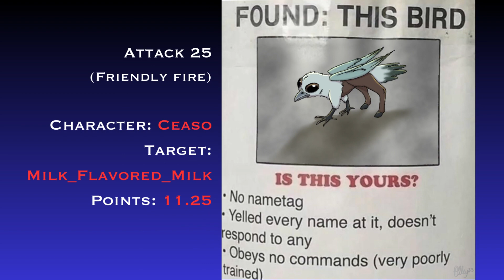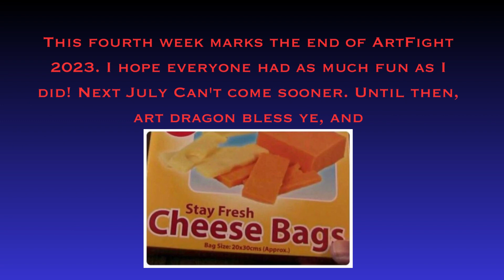ArtFight 2023: Week 4 Attacks!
This was fun! Confused or don't know what Artfight is? Keep reading :) ⇓

None of the characters in these drawings belong to me, but the art does. The music is Homage by Mild High Club.

More about ArtFight: ArtFight is a yearly event hosted which occurs every July. It runs for one month. Essentially how it works is you make a profile and put your characters up on it. During the event, people can make art of other people's characters and submit it as an "attack." When someone makes an Attack, it gets points for their team (there are two teams which change from year to year, this year it's Vampires vs Werewolves).
The team with the most points at the end of July wins, but the main point of the event is to trade art with other users and have fun.

TL;DR: competitive gift giving